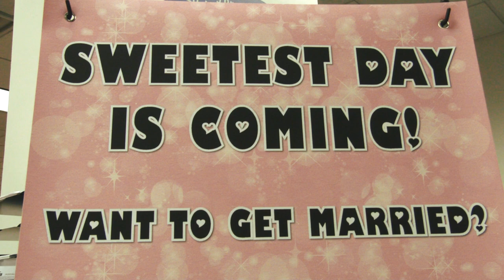Sweetest Day Marriage 2019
Cook County Clerk Karen A. Yarbrough – whose office traditionally showers the first couple of the New Year with a free marriage ceremony and gifts – has extended the annual event to Sweetest Day.

Because Sweetest Day always falls on the third Saturday of October, Clerk Yarbrough declared that the first pair in line at the downtown Vital Records Bureau office on Monday morning would become the lucky couple.

That couple was Alize Ruiz and Christopher Tamayo. They came to the Clerk’s office on Friday for their marriage license and learned of the upcoming Sweetest Day Marriage – so they decided to wake up early and try their luck!

The couple was ecstatic when they found out they were the winners of a dinner at Swissotel Chicago, four tickets to The Laugh Factory Chicago, a bouquet from Robert Daniels Florist as well as a Commemorative Certificate from the Clerk’s Office.

Best wishes to the first-ever Sweetest Day Couple!

(Official Clerk's Office Video Filmed and Edited by Cody J. Davis)